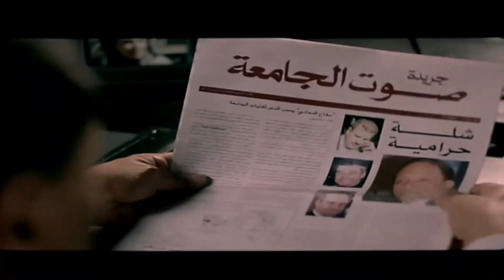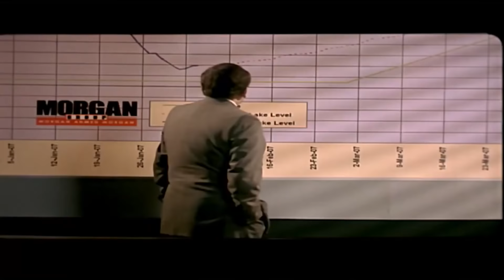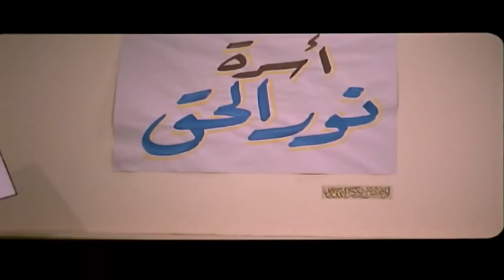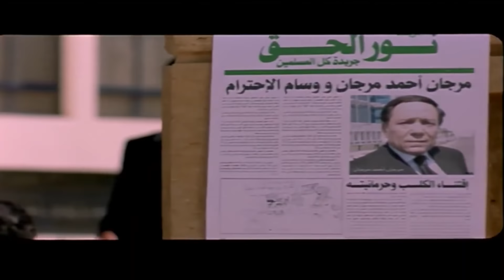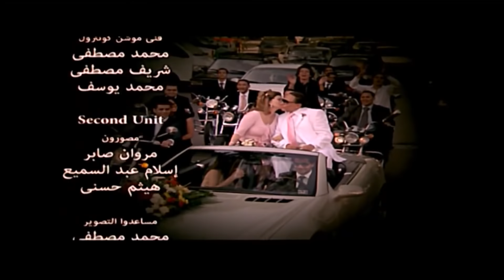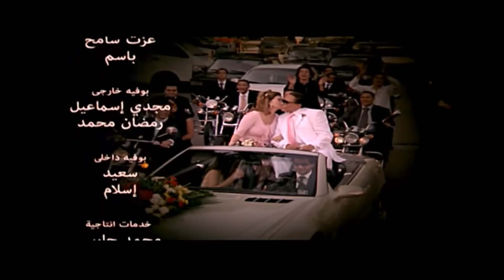فيلم مرجان أحمد مرجان كامل | Morgan Ahmed Morgan | فيلم مرجان أحمد مرجان HD اجمد افلام عادل امام .